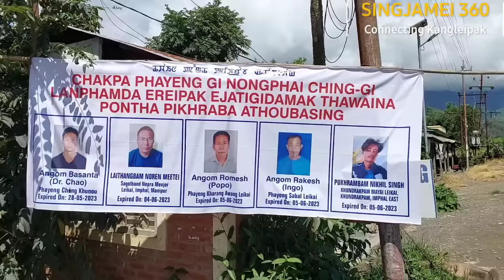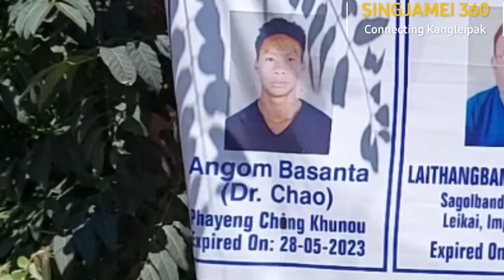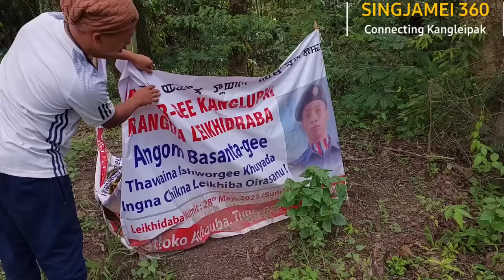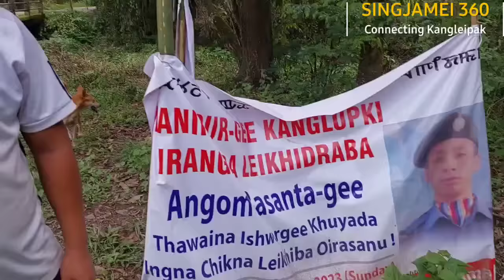Tabikhidraba Khollao Episode 1 || Athouba Angom Bashanta || Phayeng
"Tabikhidraba Khollao" Episode 1:

Awabagi mapao tambagi loiba nairaroi...
Pheiyenggi Laibak thiba thoudokta leikhidraba Angom Bashanta (Ex-NCC Cadet) ki loinabina tha 2 khakta ngairiba pikliba machaga loinana awa potlum puduna tengthahouri... Thawai mahakto amukka halak adi haidana taksi solhouri...

Awaba tarabasingbu mayam punna angam2ba mateng pangminase... 🙏
Special thanks to Joy for donating a sum of Rs 5000/- to Singjamei 360 Humanity Fund.